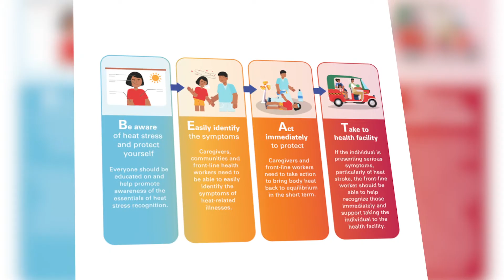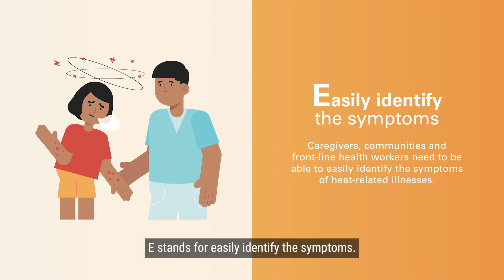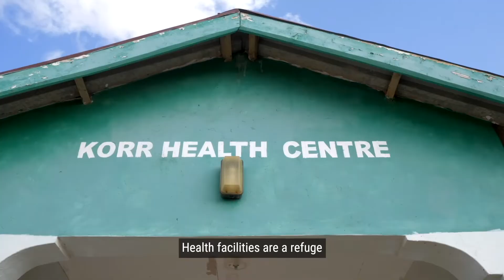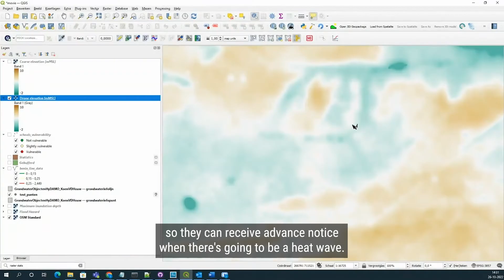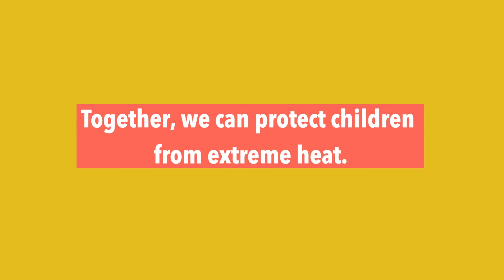Healthy Tomorrows: How Extreme Heat Impacts Children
Cecilia Sorensen, Director of the Global Consortium on Climate and Health Education at Columbia University, provides her expert views on how children are uniquely at risk from extreme heat.

Currently, 559 million children are exposed to high heatwave frequency, with this number increasing to all children globally by 2050 – regardless of whether the world achieves a low greenhouse gas emission scenario.

Therefore, we must understand how extreme heat impacts infants, young children and pregnant women, and learn how to protect this vulnerable population. Using the ‘B.E.A.T. the Heat’ framework can help:

Be aware of heat stress
Easily identify the symptom
Act immediately to protect
Take to a health facility

The official Collaborative YouTube channel is your primary destination for the latest video updates on children’s environmental health issues.

The video content has been made available for informational and educational purposes only. The views expressed in this video are those of the individual or organization she/he represents and do not necessarily reflect the views of UNICEF. The responsibility for the interpretation and use of the material lies with the viewer.